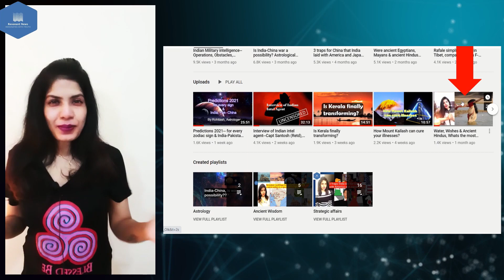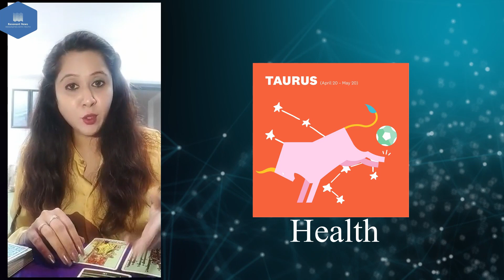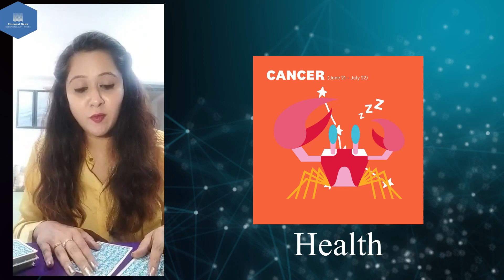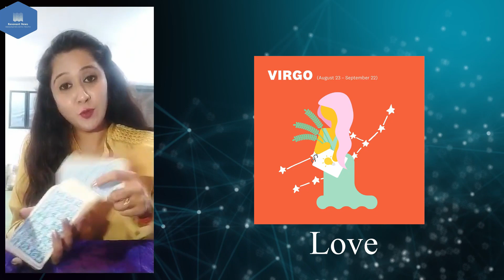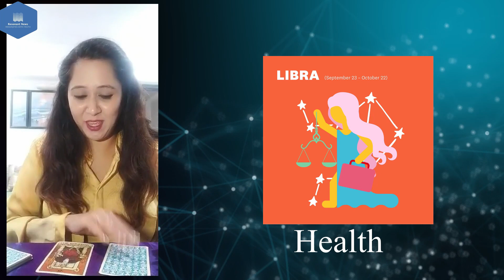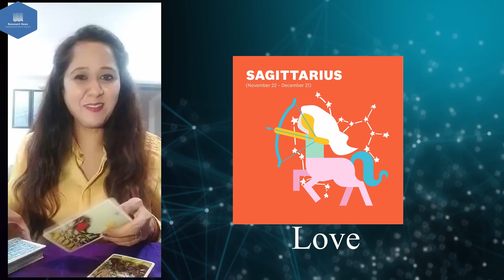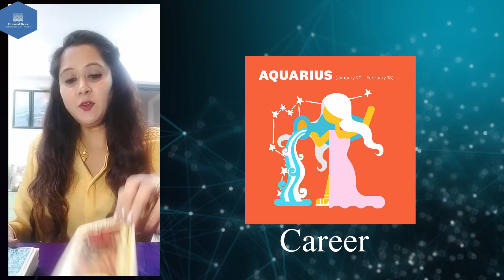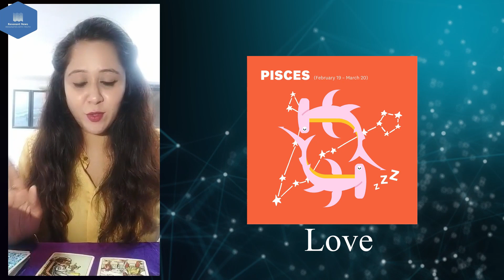Intuitive tarot predictions 2021 for zodiac signs--By Charu Kumar (Horoscope 2021)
The time stamps for each zodiac sign
Introduction by Tarot reader: 01:04
Aries-- 02:52
Taurus-- 05:28
Gemini-- 08:28
Cancer-- 12:40
Leo-- 15:52
Virgo--  21:35
Libra--  26:32
Scorpio-- 31:17
Sagittarius-- 35:54
Capricorn--  40:15
Aquarius--  44:29
Pisces-- 48:30

You can follow Resonant News on Facebook & Twitter.